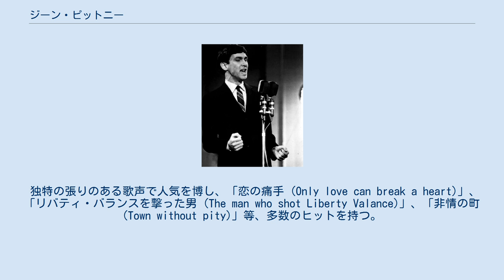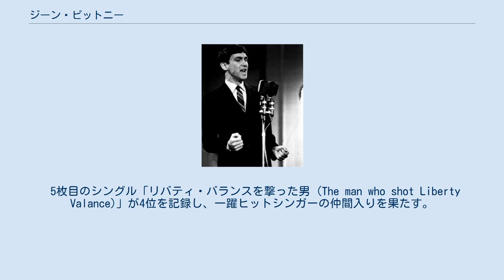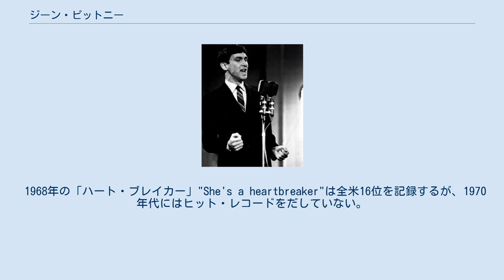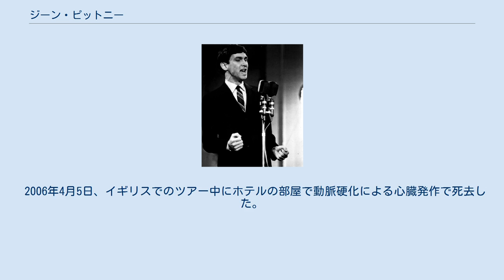ジーン・ピットニー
ジーン・ピットニー (Gene Pitney, 1941年2月17日 - 2006年4月5日）は、アメリカのシンガー・ソングライターである。
 独特の張りのある歌声で人気を博し、「恋の痛手 (Only love can break a heart)」、「リバティ・バランスを撃った男 (The man who shot Liberty Valance)」、「非情の町 (Town without pity)」等、多数のヒットを持つ。
日本では、「ルイジアナ・ママ (Louisiana Mama)」で知られている。
 コネチカット州ハートフォードに生まれ、同州ロックヴィルで育つ。
クライド・マクファターやムーン・マリカンに影響を受ける。
高校に進み、バンドを結成する。
 1959年に「ビリー・ブライアン」の変名でデビューするも、チャート入りはしていない。
 1961年、アーロン・シュローダーが新設したミュージコア・レーベルと契約を交わす。
同年、「恋なんておサラバ (I wanna) Love my life away」でデビュー、39位を記録する。
 2枚目のシングル「ルイジアナ・ママ」が不発するも、3枚目の「エヴリ・ブレス・アイ・テイク」が42位を記録する。
 続く「非情の町 (Town without pity)」が13位を記録し、ピットニーの名は徐々に知られ始める。
 5枚目のシングル「リバティ・バランスを撃った男 (The man who shot Liberty Valance)」が4位を記録し、一躍ヒットシンガーの仲間入りを果たす。
その直後に同名の映画が作られる。
 続く「恋の痛手 (Only love can break a heart)」も2位を記録する。
しかし、その後のシングルはアメリカのチャートでは浮き沈みが大きく、安定してピットニーの曲はイギリスのチャートでヒットを出している。
1963年にはバート・バカラックの「タルサからの24時間」が全英5位を記録している。
 また、作曲家としての一面も併せ持っており、ボビー・ヴィーの「ラバー・ボール」、ザ・クリスタルズの「ヒーズ・ア・レベル」、リッキー・ネルソンの「ハロー・メリー・ルー」といったヒット曲を生み出している事でも有名である。
 1966年の「バックステージ」は全米25位を記録。
 1968年の「ハート・ブレイカー」"She's a heartbreaker"は全米16位を記録するが、1970年代にはヒット・レコードをだしていない。
 ピットニーは、活動の拠点をイギリスやヨーロッパに移す。
また、1970年代はオーストラリアでもヒットを出す。
 1989年、マーク・アーモンドがピットニーの「サムシングス・ガットン・ホールド・オブ・マイ・ハート」をカバーした事で、イギリスで注目を集める。
 1993年、ワールド・トレード・センターが爆破被害を受けた日、ピットニーはニューヨークのカーネギーホールでコンサートを開いていた。
 2002年に、ピットニーはロックの殿堂のパフォーマー部門に認定された。
 2006年4月5日、イギリスでのツアー中にホテルの部屋で動脈硬化による心臓発作で死去した。
65歳だった。
 そのツアーの最後は、「非情の町」で締めくくられ、スタンディングオベーションを受けていた。